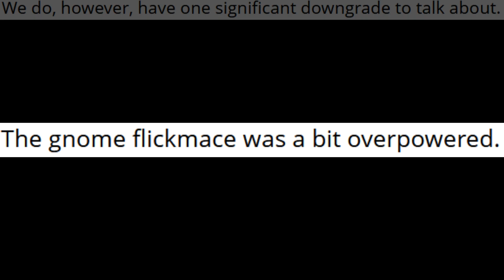R.I.P. Flickmace, 2019-2023 || Pathfinder 2E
The stories of the 4 man fighter flickmace party will forever live on in our hearts

Thanks to my Patreons for helping support what I do:
Neth
Daniel V Mitzel
Ian Deboeser
Matt Belland
Toy Byrde
FrozenSpaghetti
James Beck
Warby
LeoRanger
Aaron Cassar
Nate Wright Jr.
ElectricGiga
Christopher Gerlach
David
UrbanDragon
trashclown
Jordan Ellzey
Hollis Hornbeak